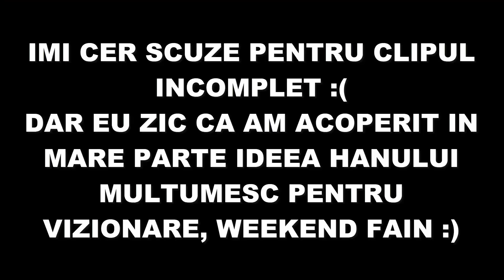[GGE-ROMANA] #140 HANUL - 1 MILION DE PUNCTE LA NOMAZI !!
Link de inregistrare:
Numele de joc: -ATLAS-
SERVER:RO1